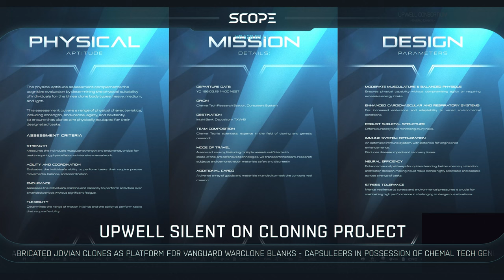EVE Online | The Scope - Chemal Tech Convoy Destroyed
Watch as Alton Haveri reports for the Scope on the destruction of a Chemal Tech convoy by capsuleers after leaked intelligence compromised their route and cargo. Chemal Tech geneticists recovered from the wreck of the deep space transport at the center of the convoy are now in capsuleer hands.